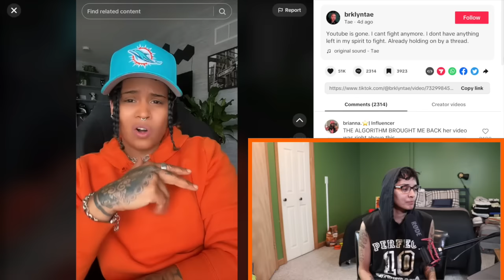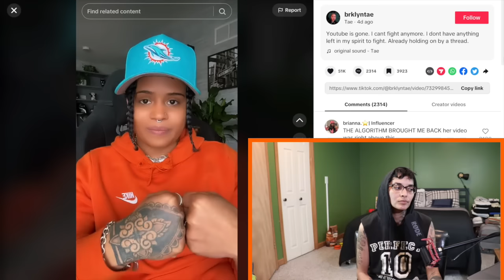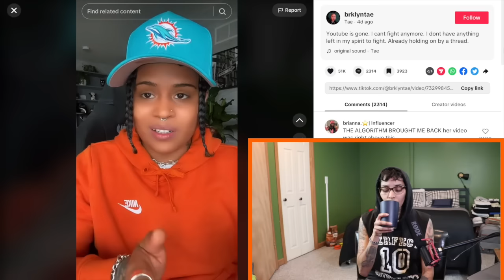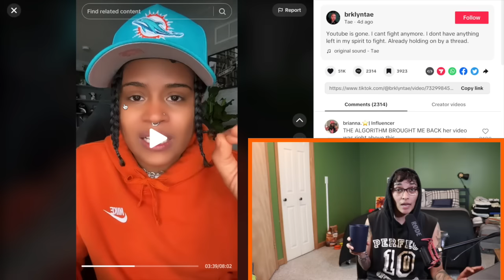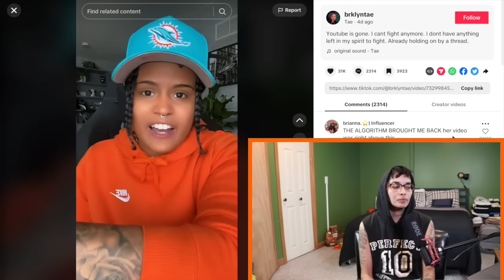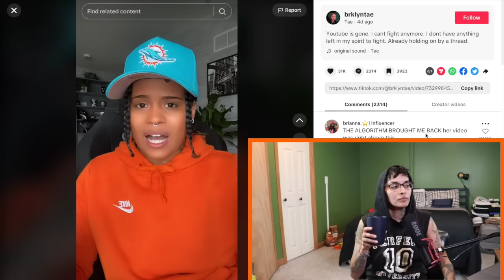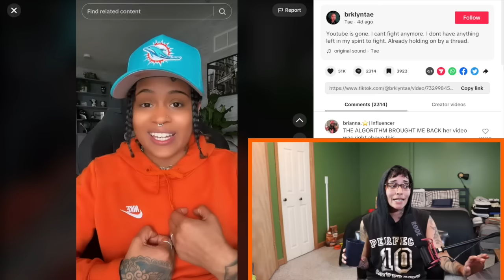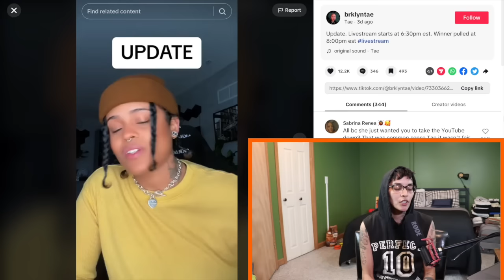LOU is out here in the YOUTUBE STREETS thr3atening TAE...again!